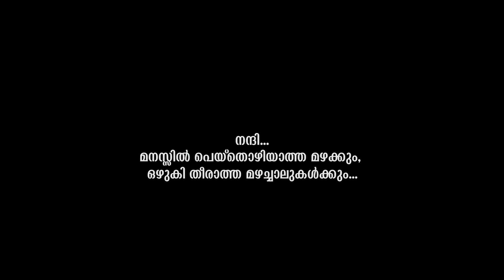മഴ മർമ്മരം| കവിതlMAZHA MARMARAM| Malayalam Kavitha|ബിനു പരയ്ക്കാട്ട്|സിബിച്ചൻ ഇരിട്ടി| മരിയ കുര്യൻ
# Malayalam Kavitha # New Malayalam poem # മലയാളം കവിത
Lyrics: Binu Parakkattu Manikkadave
Music & Orchestration: Sibychen Iritty
Singer:Mariya Kurian
Camera:Praji Vengad
Editing:Jyothish
Design: Jenson